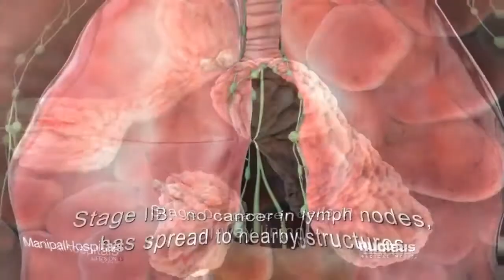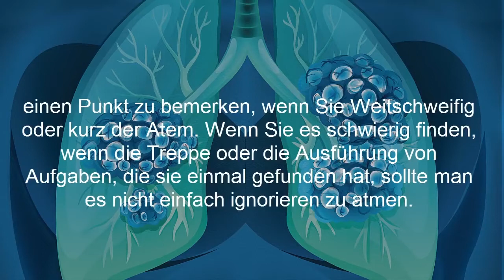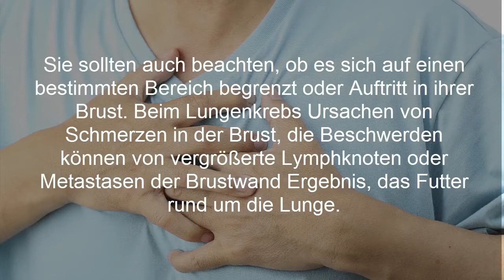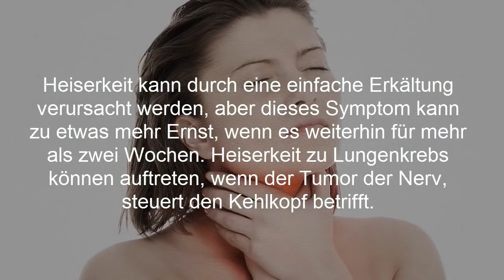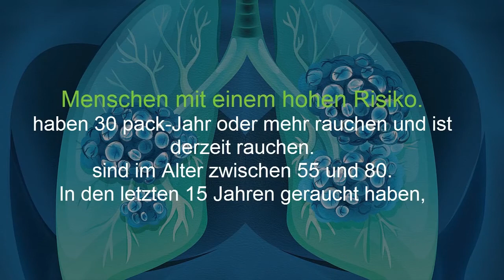9 Frühe Anzeichen von Lungenkrebs, Die nicht ignoriert werden sollten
Übersicht.
Lungenkrebs kann keine wahrnehmbaren Symptome in den frühen Stadien produzieren, und viele Leute sind nicht bestimmt, bis die Krankheit fortgeschritten ist
und wie früh Siebung kann Menschen mit einem hohen Risiko für die Krankheit helfen.

1. Husten, der nicht beenden.
bewusst einen hartnäckigen Husten.
 Infektionen der Atemwege oder kalt wird in ein oder zwei Wochen verschwinden, aber Anhaltender trockener Husten kann ein Symptom von Lungenkrebs. Einen Arzt sehen. Sie werden über ihre Lunge abhören und dürfen Röntgenstrahlen oder andere Tests erfordern.
2. Ändern in einem Husten die
Aufmerksamkeit auf alle Änderungen, die in einer chronischen Husten, besonders wenn Sie rauchen. Wenn Sie Husten häufiger, ist ihr Husten tiefer oder klingt heiser, oder Sie husten Blut oder eine ungewöhnliche Menge von Schleim, ist es an der Zeit, einen Arzt zu machen. Wenn ein Familienmitglied oder einen Freund Erfahrungen mit diesen Änderungen, schlagen Sie vor, dass Sie Ihren Arzt aufzusuchen.

3. Atmung ändert.
Kurzatmigkeit oder werden leicht langatmig sind auch mögliche Symptome von Lungenkrebs. Veränderungen der Atmung kann auftreten, wenn der Lungenkrebs Blöcke oder verengt, die einen luftwegadapter,

einen Punkt zu bemerken, wenn Sie Weitschweifig oder kurz der Atem. Wenn Sie es schwierig finden, wenn die Treppe oder die Ausführung von Aufgaben, die sie einmal gefunden hat, sollte man es nicht einfach ignorieren zu atmen.

4. Schmerzen im Brustbereich
Lungenkrebs kann Schmerzen in der Brust, Schultern oder Rücken. Eine schmerzende Gefühl kann nicht mit Husten verbunden sein.

 Sie sollten auch beachten, ob es sich auf einen bestimmten Bereich begrenzt oder Auftritt in ihrer Brust. Beim Lungenkrebs Ursachen von Schmerzen in der Brust, die Beschwerden können von vergrößerte Lymphknoten oder Metastasen der Brustwand Ergebnis, das Futter rund um die Lunge.